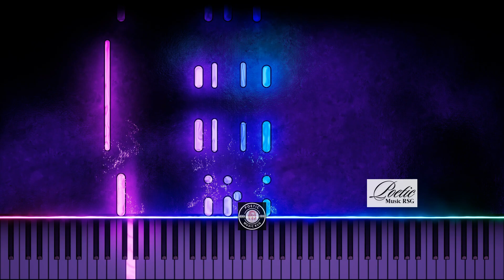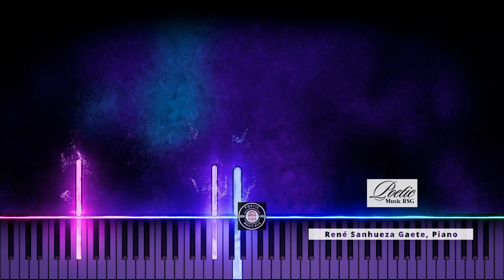HONESTY BILLY JOEL INTRO PIANO VISUALIZER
“Honesty” is a song composed and written by Billy Joel.
It is a melancholic ballad that explores the difficulty of finding sincerity and truth in human relationships. The lyrics reflect a search for authenticity in a world where the tendency is to offer superficial comfort and empty promises.

«Honesty» ( Honestidad) es una canción compuesta y escrita por Billy Joel.
Es una balada melancólica que explora la dificultad de encontrar sinceridad y verdad en las relaciones humanas. La letra refleja una búsqueda de autenticidad en un mundo donde la tendencia es ofrecer consuelo superficial y promesas vacías.

Best regards!

    Performance, audio and video editing by René Sanhueza Gaete.

honesty billy joel piano intro cover
intro piano billy joel
honesty ballade
legendary piano intros
balada rock
voz y piano balada